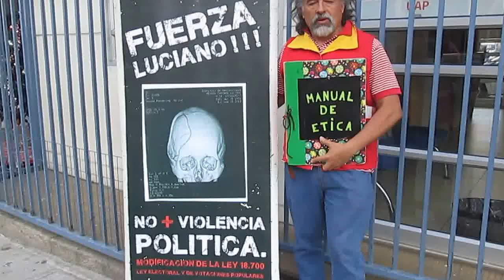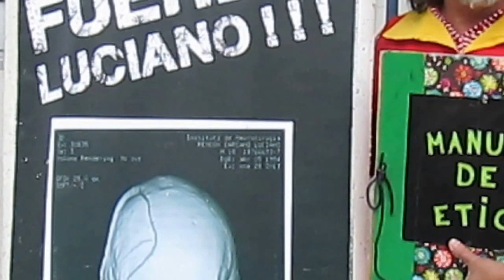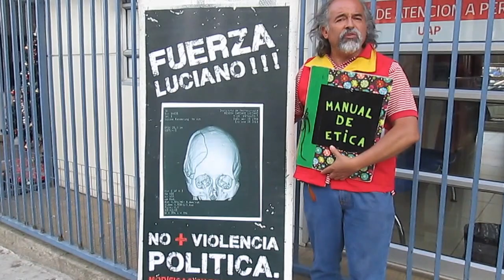luciano después de 5neurocirugía en el hospital van buren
el 29 de diciembre del 2016, fue final mente operado nuestro hijo luciano, concretando su 5neurocirugía en el hospital van buren, en valparaiso, no nos permitieron el acceso al hospital, otra expresión de la salvaje violencia con luciano, salvo el dr accorsi, ninguna persona del gobierno de chile, del poder legislativo y/o partidos políticos se hicieron presente, muestra clara de su desinterés x el crimenpolítico de luciano, más de 150 corchetes marcan su cabeza, 1 x cada diputad@ y senador/a. JusticiaParaLuciano es la exigencia irrenunciable a casi 5añosdeimpunidad y silencioficial ..no perdonamos...!!! ..no olvidamos...!!! ...no claudicamos...!!! juicio y castigo a l@s culpables: orrego, leitao, morán, pdc, udi, gobierno de chile, poder judicial y poder legislativo han hecho todo x la impunidá, les felicitamos...!!!